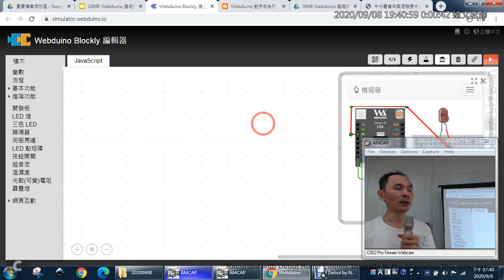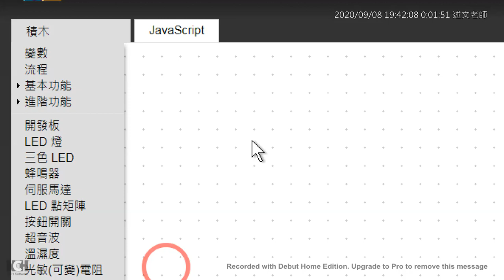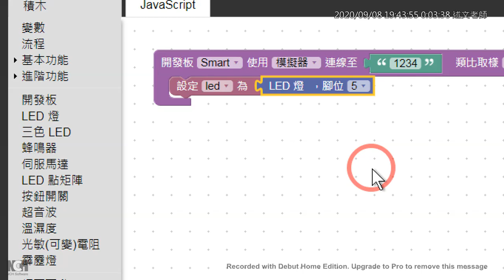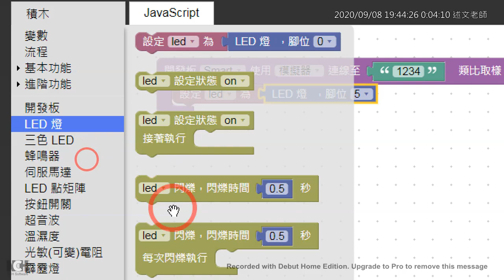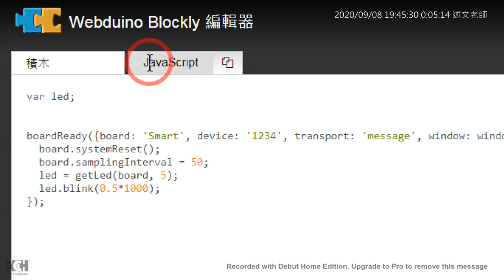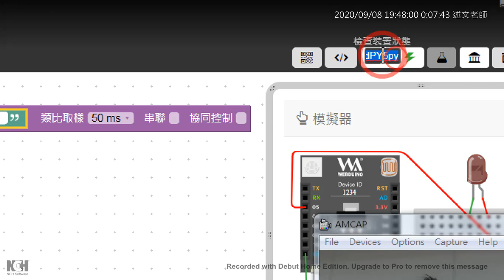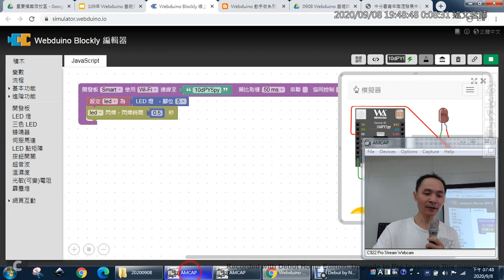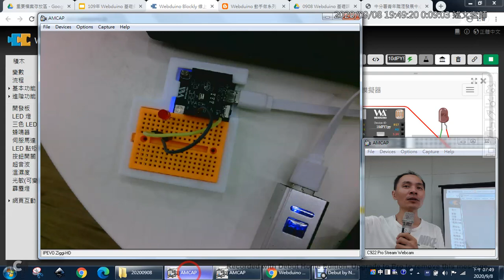05：使用 Webduino 模擬器控制虛擬與真實 LED 燈